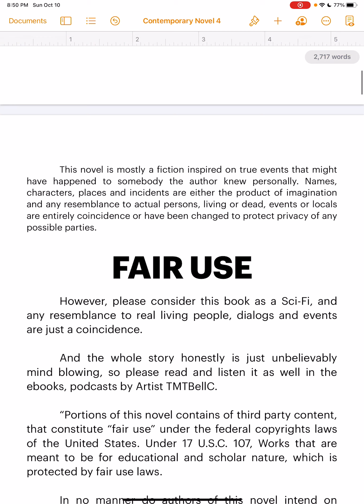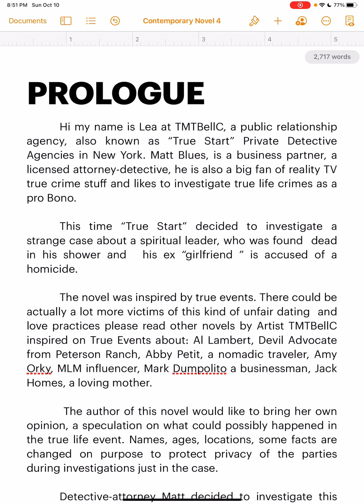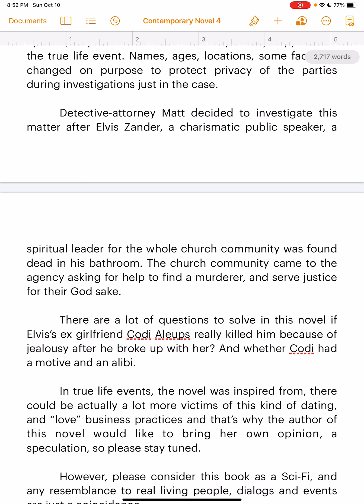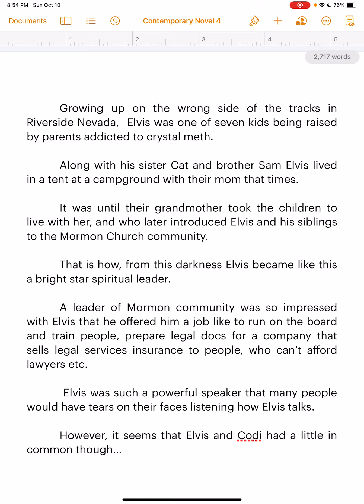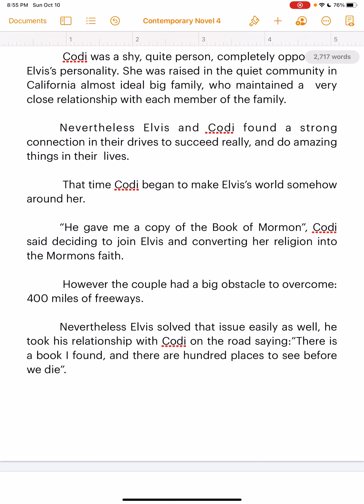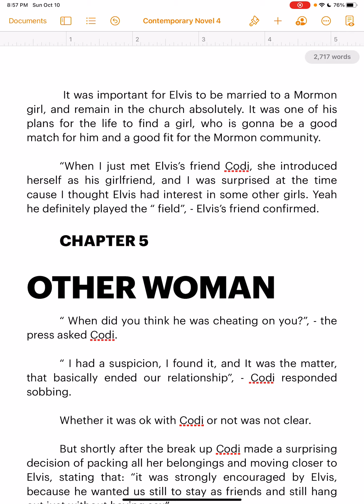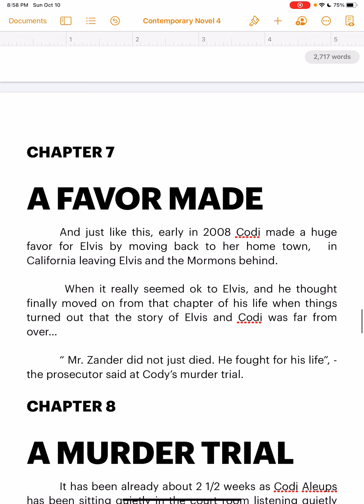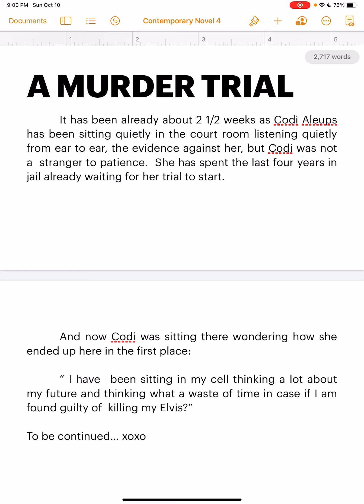Obsessed by TMTBellC🙏